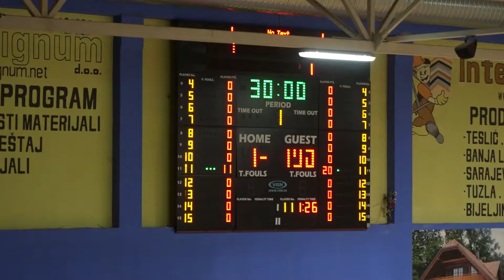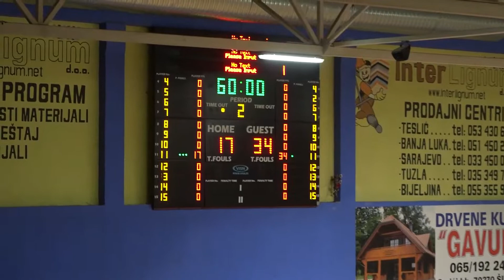3 kolo Prve M:tel lige ŽRK Borja - ŽRK Derventa